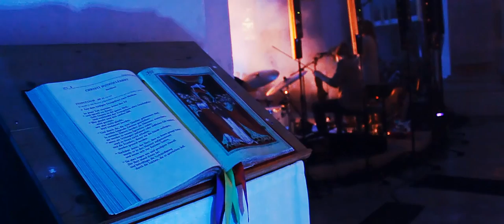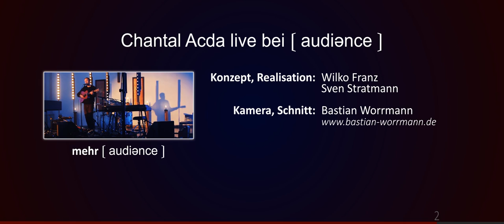CHANTAL ACDA - GAMES (LIVE IN MÜNSTER - FEAT. PETER BRODERICK) | GLITTERHOUSE RECORDS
Live performance of « Games » by Chantal Acda at Dominikanerkirche in Münster (DE).

This show was part of the new « Reset Festival Series〔 audiǝnce 〕» which has been set up to create extraordinary concert-experiences.
This event series aims to bring together diverse sceneries, musicians and audiences. Listen carefully and enjoy the moment!
Art Direction: Wilko Franz
Lights: Sven Stratmann

28-Oct-15 FZW, Dortmund (DE)
29-Oct-15 Paradiso, Amsterdam (NL)
01-Nov-15 Ancienne Belgique, Brussels (BE)
02-Nov-15 Minard, Gent (BE)
04-Nov-15 Stuk, Leuven (BE)
05-Nov-15 CC Hasselt, Hasselt (NL)
07-Nov-15 Geen Daden Maar Woorden, Rotterdam (NL)
08-Nov-15 De Studio, Antwerpen (BE)
14-Nov-15 4AD, Diksmuide (BE)
20-Nov-15 Le Guess Who, Utrecht (BE)
11-Dec-15 Winterluisteravond, Hasselt (BE)
19-Dec-15 Stille Nacht, Lelystad (NL)
17-Jan-16 Venue tbc, Brescia (IT)
18-Jan-16 Ex Cinema Aurora, Livorno (IT)
19-Jan-16 Venue tbc, Terni (IT)
20-Jan-16 Loop, Osimo (IT)
21-Jan-16 Chiesa Evangelica Metodista, Roma (IT)
22-Jan-16 Atelier de Reflexion, Padova (IT)

« Games » is a song from Chantal Acda’s new album 'The Sparkle In Our Flaws’ - out now at Glitterhouse Records.